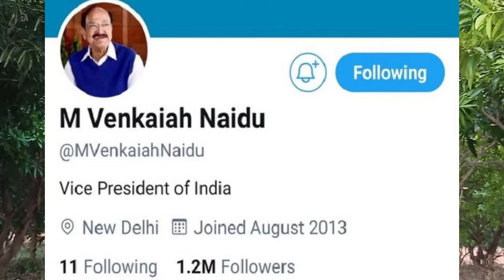DTU192//Tesla cars is going to launch in July//iPad 2022is coming with wireless charging Technology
DTU192//Tesla cars is going to launch in July//iPad 2022 is coming with wireless charging Technology.